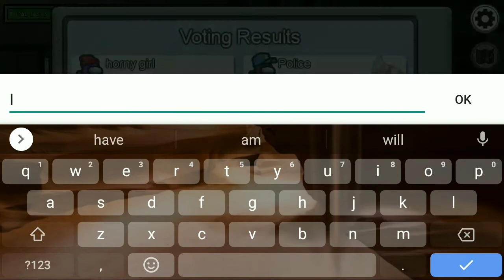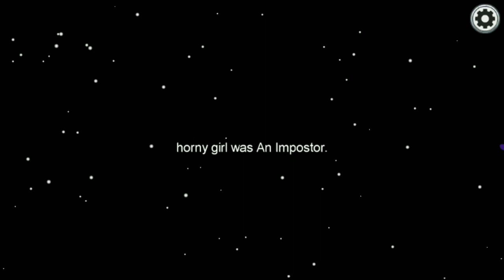I play among us 😎😎😎